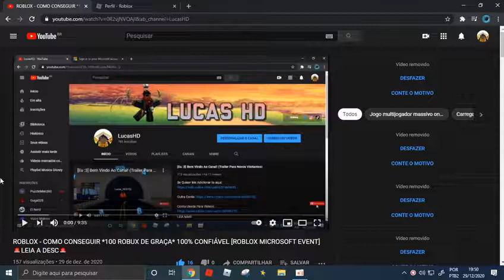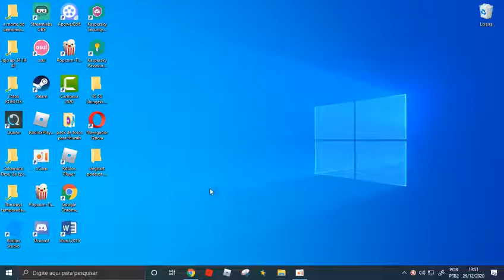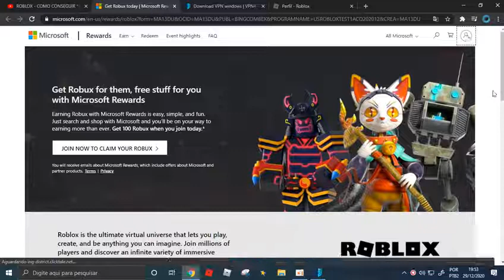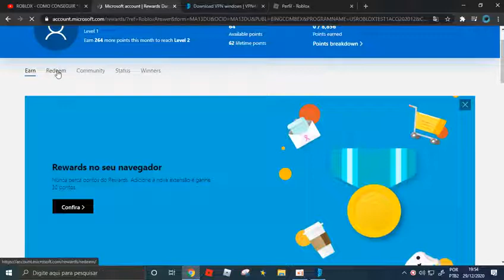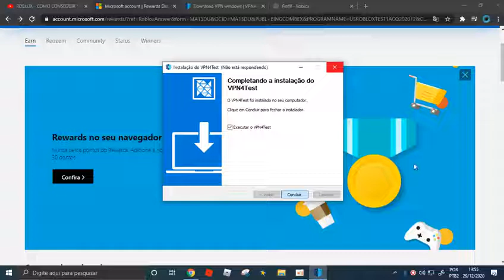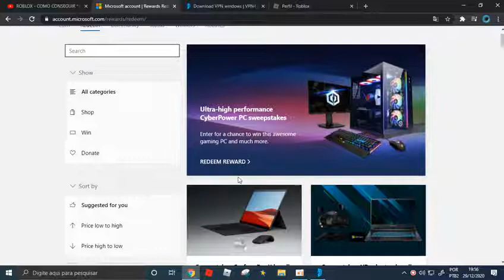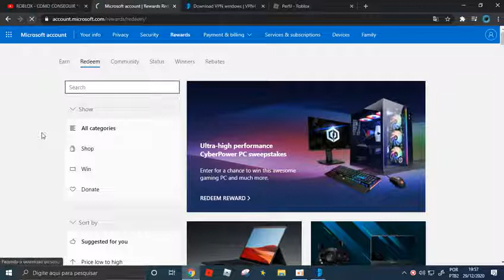TUTORIAL - COMO BAIXAR VPN PARA COMPUTADOR WINDOWS 10 E 64 BITS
esse ano foi longo e difícil, perdi meu canal, aconteceu o corona vírus, perdi vários amigos meus do roblox e que eram amigos msm. mais pelo lado bom, teve vários eventos emocionantes no roblox, a gente sobreviveu esse ano difícil e jaja vem uma vacina! e várias outras conquistas nossas. obrigado por participar nas minhas lives, ver meus 500+ vídeos que fiz esse ano de tutorial para REALMENTE AJUDAR TODAS as pessoas que cai em fake news como robux grátis ou botar no título: como ganhar itens de graça, mesmo sendo de robux. além disso existe vários vagabundos que te zoam no roblox, vc não deve jogar livremente, experiência minha. só isso galera aproveitem esse diaesse ano foi longo e difícil, perdi meu canal, aconteceu o corona vírus, perdi vários amigos meus do roblox e que eram amigos msm. mais pelo lado bom, teve vários eventos emocionantes no roblox, a gente sobreviveu esse ano difícil e jaja vem uma vacina! e várias outras conquistas nossas. obrigado por participar nas minhas lives, ver meus 500+ vídeos que fiz esse ano de tutorial para REALMENTE AJUDAR TODAS as pessoas que cai em fake news como robux grátis ou botar no título: como ganhar itens de graça, mesmo sendo de robux. além disso existe vários vagabundos que te zoam no roblox, vc não deve jogar livremente, experiência minha. só isso galera aproveitem esses dias que já já vem o ano novo com muitos eventos emocionantes e o fim dessa pandemia 😊

Todos os Promo Códigos do ROBLOX funcionando: AMAZONNARWHAL2020 & ARGOSWINGS2020 & TARGETFOX2020 & WALMARTMXTAIL2020 & BIHOOD2020 & ROSSMANNHAT2020 & ROBLOXTIKTOK & TRUASIACAT2020 & DRRABBITEARS2020

É uma plataforma de jogos onde a comunidade podem criar seus jogos dentro do próprio, A moeda da plataforma se chama ROBUX, que se compra com dinheiro,
com ROBUX pode comprar coisas especiais que ajudam no jogo, MUITOS itens No catálogo e muito mais.

Fiquem com deus s2 kk

It is a gaming platform where the community can create their own games within themselves. The currency of the platform is called ROBUX, which is bought with money,
 with ROBUX you can buy special things that help in the game, MANY items in the catalog and much more.

Stay with god s2 xd